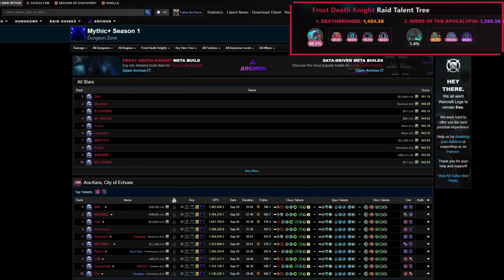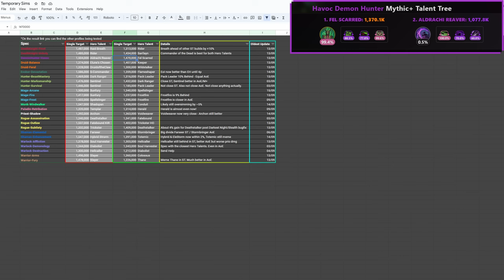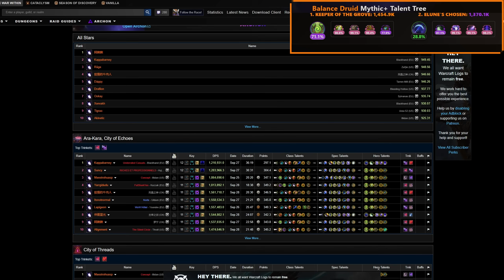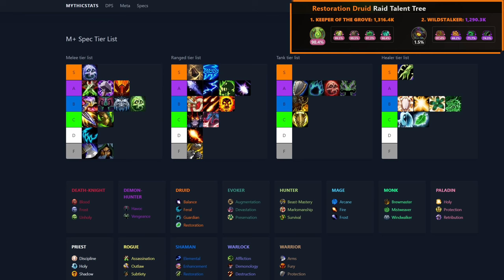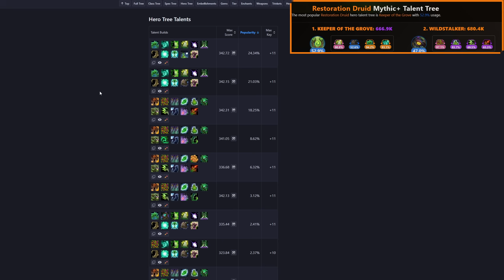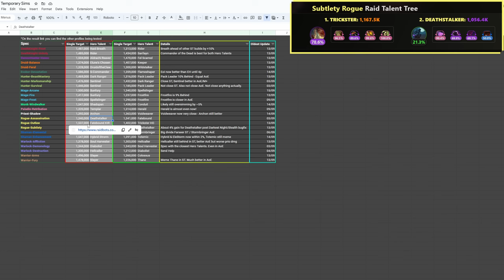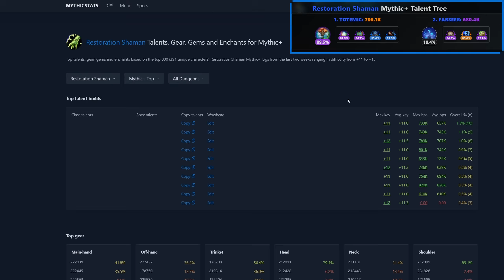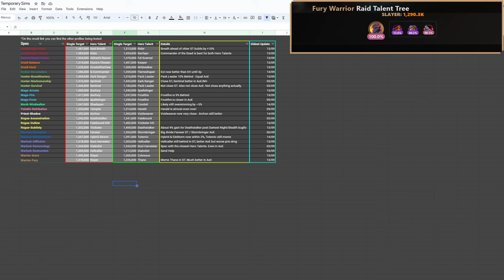ONE MONTH of The War Within | Best, Worst & Most Played Hero Talents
The War Within | Most Played, Best & Worst Hero Talents 1 Month into the Expansion!
Let's take a look at how well this new Feature has been implemented, how popular the choices have been amongst players, and which of the Hero Talents. clearly need some help

00:00 Intro on Hero Talents
01:05 Death Knight
03:07 Demon Hunter
04:37 Druid
08:25 Evoker
09:48 Hunter
10:44 Mage
11:47 Monk
13:06 Paladin
14:39 Priest
16:11 Rogue
17:06 Shaman
18:42 Warlock
19:58 Warrior
21:47 FINAL LOOK
25:29 SEE YOU SOON!